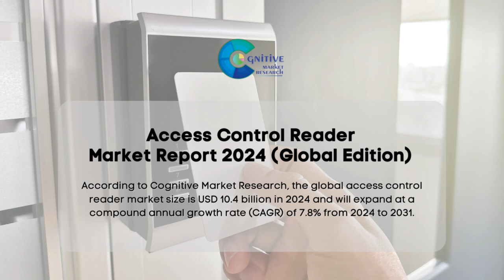Access Control Reader Market Report 2024 | Forecast, Market Size & Growth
Report Insights: According to Cognitive Market Research, the global access control reader market size is USD 10.4 billion in 2024 and will expand at a compound annual growth rate (CAGR) of 7.8% from 2024 to 2031.